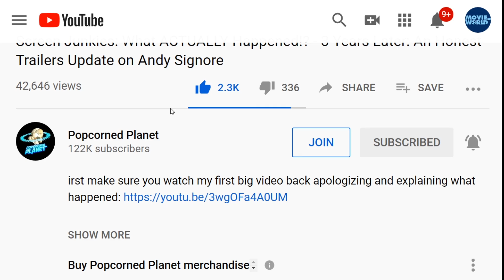Rebel Moon Part 1: REVIEW - Zack Snyder Success Or A Mess?!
Rebel Moon REVIEW - Zack Snyder Success Or A Mess?!

Movie review by Andy Signore - No spoilers - Rebel Moon - Part One: A Child of Fire - A new universe awaits on Netflix, starting December 22.

From Zack Snyder, the filmmaker behind 300, Man of Steel, and Army of the Dead, comes REBEL MOON, a 2-part movie event decades in the making.

After crash landing on a moon in the furthest reaches of the universe, Kora (Sofia Boutella), a stranger with a mysterious past, begins a new life among a peaceful settlement of farmers. But she soon becomes their only hope for survival when the tyrannical Regent Balisarius (Fra Fee) and his cruel emissary, Admiral Noble (Ed Skrein), discover the farmers have unwittingly sold their crops to the Bloodaxes (Cleopatra Coleman and Ray Fisher) — leaders of a fierce group of insurgents hunted by the Motherworld.

Tasked with finding fighters who would risk their lives to defend the people of Veldt, Kora and Gunnar (Michiel Huisman), a tenderhearted farmer naive in the realities of war, journey to different worlds in search of the Bloodaxes, and assemble a small band of warriors who share a common need for redemption along the way: Kai (Charlie Hunnam), a pilot and gun for hire; General Titus (Djimon Hounsou), a legendary commander; Nemesis (Doona Bae), a master swordswoman; Tarak (Staz Nair), a captive with a regal past; and Milius (E. Duffy), a resistance fighter. Back on Veldt, Jimmy (voiced by Anthony Hopkins), an ancient mechanized protector hiding in the wings, awakens with a new purpose. But the newly formed revolutionaries must learn to trust each other and fight as one before the armies of the Motherworld come to destroy them all.